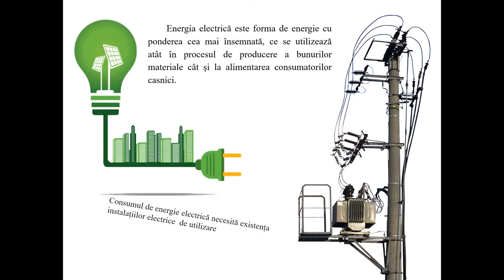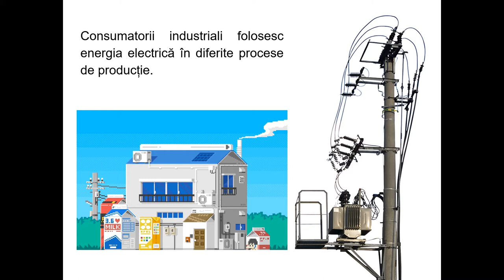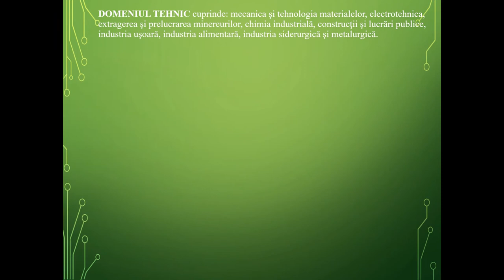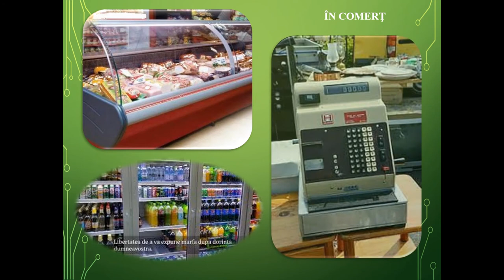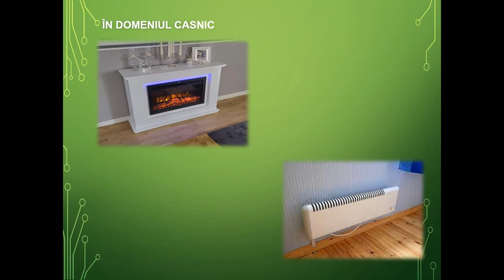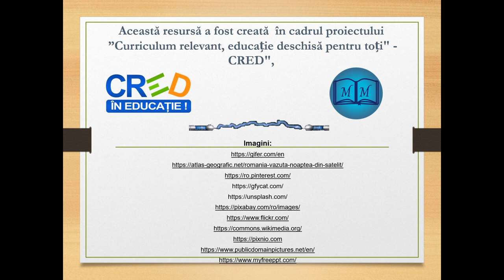Domenii de utilizare a energiei electrice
Scopul urmărit de resursă
-cunoașterea domeniilor în care se utilizează energia electrică, prin prezentarea acestora sub formă de film, ca bază de discuție/dezbatere la clasă;
Prin utilizarea resursei, se așteaptă ca elevii să înțeleagă că energia electrică este indispensabilă în toate domeniile de activitate. Elevii vor reuși să stabilească legături între multitudinea de utilizări ale energiei electrice și efectele care însoțesc trecerea curentului electric printr-un conductor.